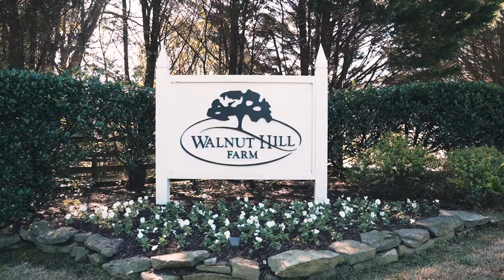Whitney + Nevin Wedding Weekend in North Georgia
for more: Blueeaglefilm.com
Groom: Nevin
Bride: Whitney
Location: Walnut Hills Farm
Videographers: Matt Davis, Skylar Jacobs
Photography: Caressa Rogers

Whitney and Nevin brought all of their family together not just for their wedding day but an entire weekend of fun, food, and family. All week the weather showed rain for Sunday Oct. 28, 2018 but little did Whitney and Nevin know that a beautiful sunny fall day was in store for their beautiful wedding in north Georgia.

Video Gear:
DJI Inspire 2
Sony A7III
 -24-70mm g
Sony A7III
 -24-70mm

For more please visit Blueeaglefilm.com